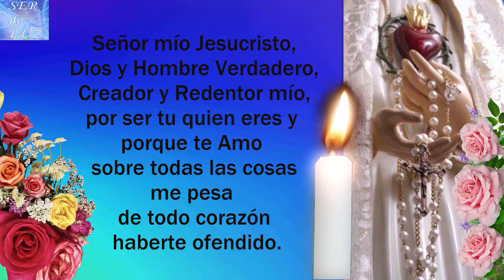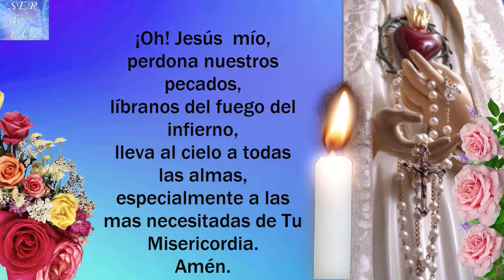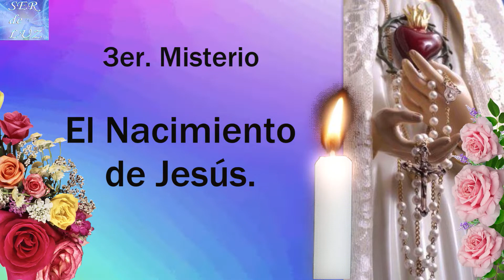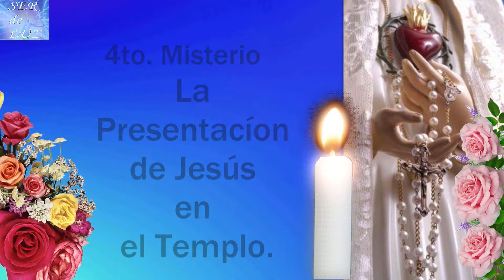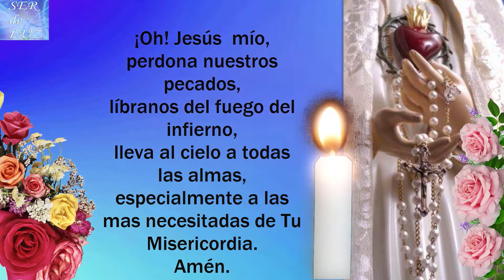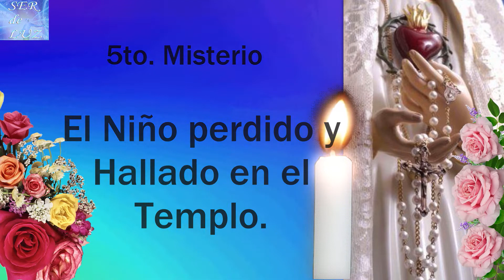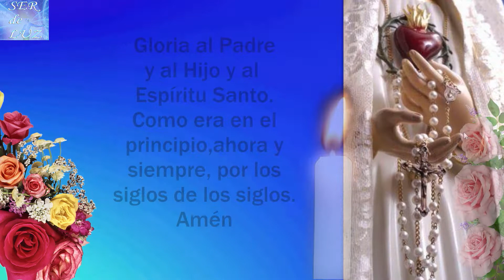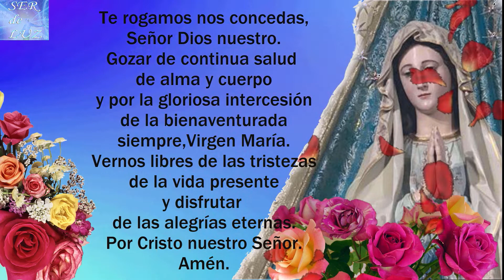SANTO ROSARIO CORTO DEL DIA LUNES 9 DE MAYO 2022💝 Misterios Gozosos🌹 Reina de La Paz🌹Gospa💖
SANTO ROSARIO CORTO DEL DIA  LUNES 9 DE MAYO 2022💝 Misterios Gozosos🌹 Virgen  María Reina de La Paz🌹Gospa💖

Santo Rosario Gozosos
Misterios Gozosos